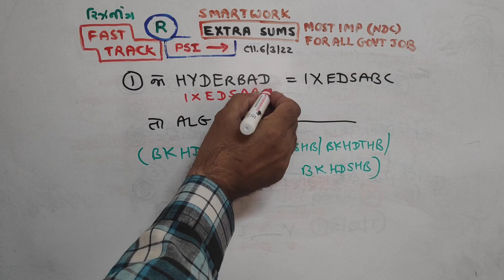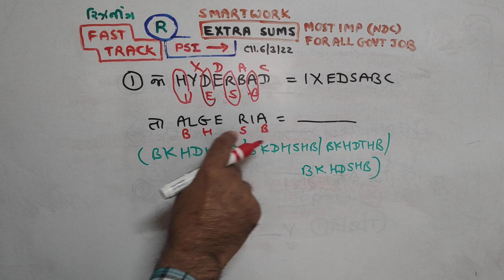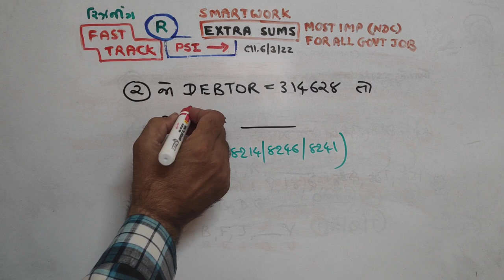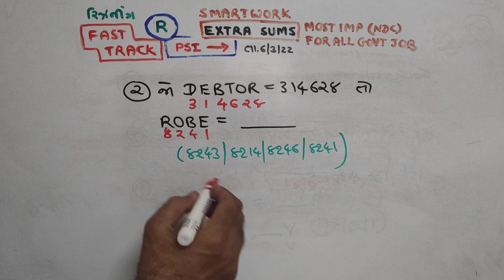PSI Paper Solution 2022 | NDC | 6 March PSI Exam